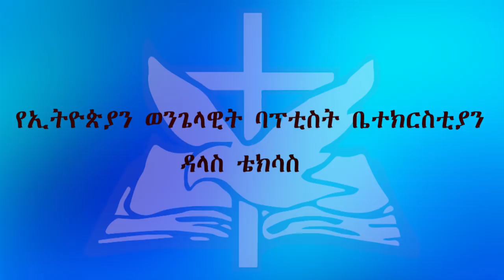Dec 16,2018 2ኛ ጢሞቴዎስ ጥናት #13 በፓስተር በድሉ ይርጋ ዶ/ር